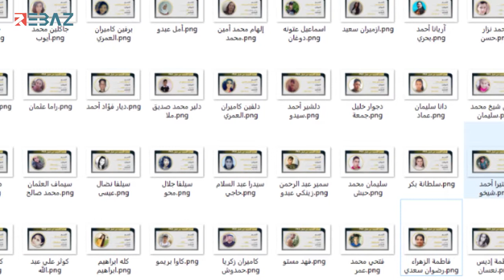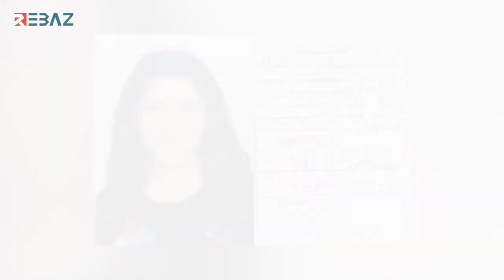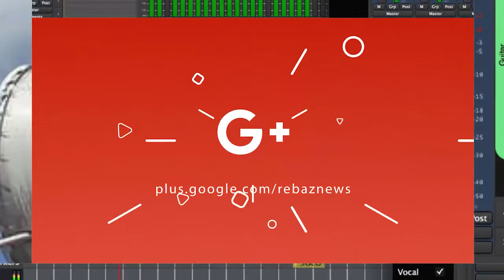لا يزال مصير الأطفال الكورد المختطفين من قبل عصابات (الشبيبة الثورية) مجهولاً